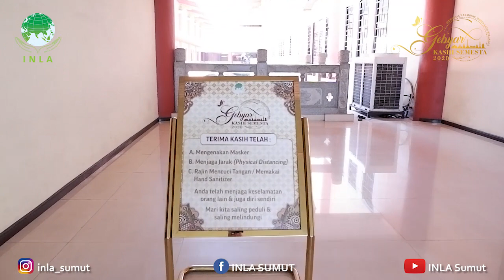GKS 2020 - BEHIND THE SCENE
Nah...Inilah beberapa moment yang telah dirangkum oleh INLA Sumut di balik konser virtual Gebyar Kasih Semesta 2020 mulai dari persiapan ketat protokol kesehatan,
pengambilan sudut pencahayaan dan kamera, testing audio dan videotron, gladi kotor hingga bersih para pengisi acara serta berbagai kejadian menarik lainnya di belakang layar.

Seluruh pendukung acara mulai dari panitia hingga para artis/musisi telah berjuang sepenuh hati untuk memberikan yang terbaik.

Saksikan penampilan mereka:

(Silahkan bergabung 15 menit sebelum acara dimulai)

Jangan sampai ketinggalan ya teman-teman.

See you in 2 days!

Salam Indonesia Harmonis Dunia Satu Keluarga.